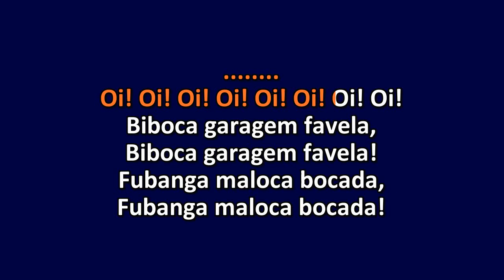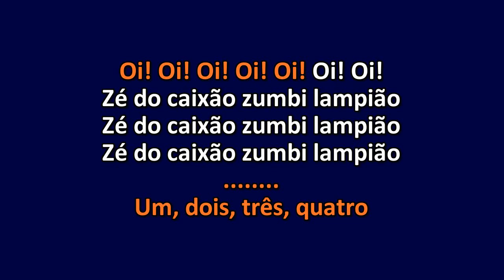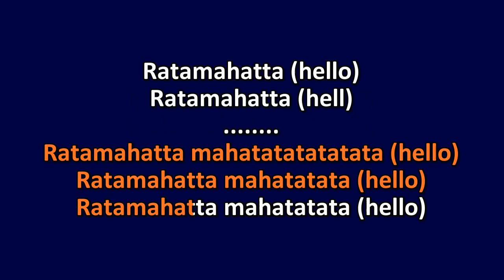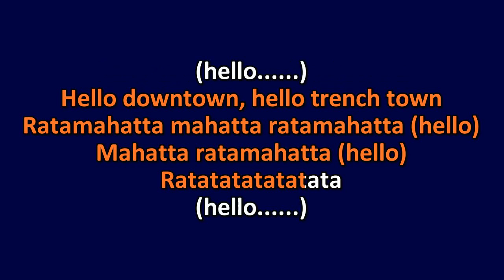Sepultura - Ratamahatta - Karaoke Instrumental Letra - ObsKure